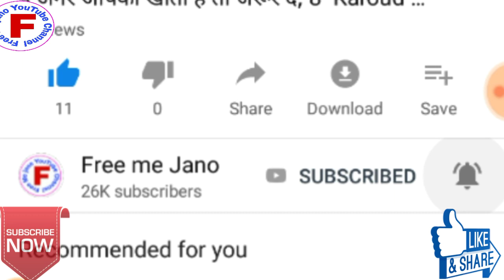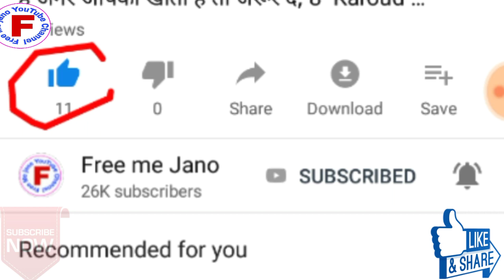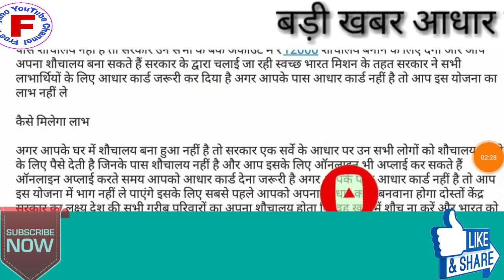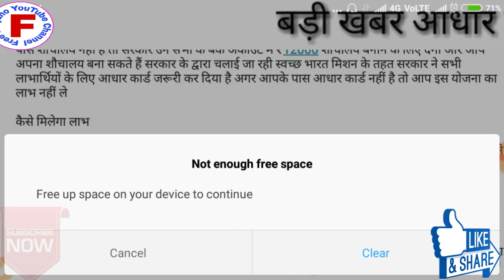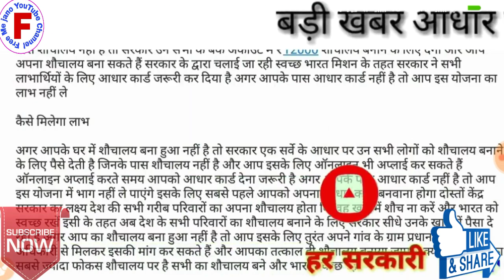आधार कार्ड है तो मिलेंगे ₹12000 सीधे बैंक खाते में Aadhar Card hai Milenge Sidhi 12000 Bank khate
हेलो दोस्तों बहुत-बहुत स्वागत है हमारे युटुब चैनल फ्री में जाना में आज का वीडियो बहुत ही कमाल का है दोस्तों आज हम बताएंगे अगर आपका आधार कार्ड है तो मिलेंगे पूरे ₹12000 सीधे बैंक खाते में तो दोस्तों वीडियो को पूरा देखें एंड तक वीडियो को लाइक कर दी शेयर कर दी अपने यार दोस्तों के साथ ताकि उन्हें  भी फायदा मिले इस योजना का और चैनल को सब्सक्राइब करें आपने अपना कीमती समय दिया इसके लिए आपका बहुत-बहुत धन्यवाद